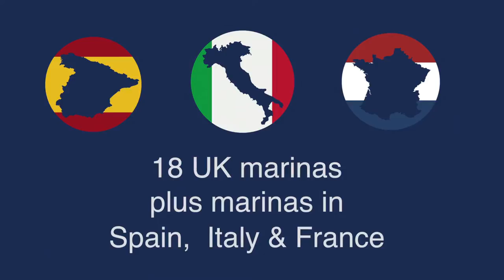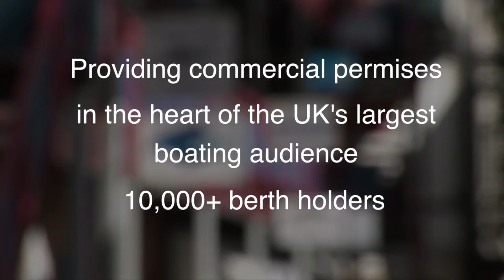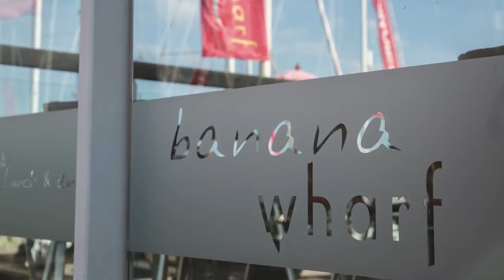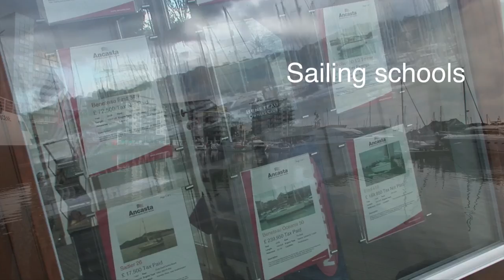The Benefits of Being With MDL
Discover all the amazing benefits of being a berth holder with MDL Marinas. Choose a home berth and you can cruise to over 90 marinas in the UK and Europe, plus the most generous boatyard discounts, fuel at cost and unlimited free WiFi. Choose MDL and you'll be rewarded with the most comprehensive berthing package available from any operator in the UK.